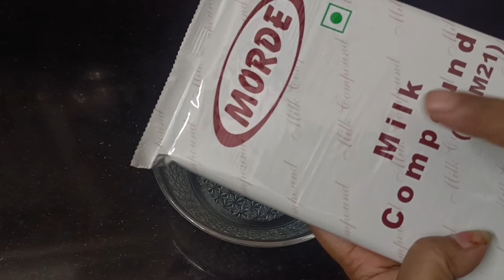Keval 500 gram chocolate se बनाए 40 piece अलग-अलग flavors ki chocolates Bakery ke liye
Nuts n Brown packaging ki तरफ से आप सबको ढ़ेरों फायदा जल्दी करें offer सीमित समय के लिए

🔴Silicon mold for chocolate

❤️R H LIFESTYLE Silicone Round Shape Handmade 125 GMS Soap Making Molds 9 Cavity DIY Tray Multicolor. (Round 26 x 26 x 3 CMS)

❤️Kashi Surgicals Powder Free Nitrile Gloves, Food Grade, Made In Malaysia (Medium, Black, Box Of 80) (Medium), Pack of 1

❤️Mega Discount Offers for this Diwali only.
Purchase soon from the given Link only.

CHEFDDV5*
Use code - DS05
Valid till October 25, 2024
Code valid for 20 time use.

Hello my dear viewers I am the chefDDV from Bakerbynatureddv recipes.Its My own Channel with Intresting recipes without eggs.
I Love To. Manage my house with my 2 lil Munchkins both are very Kind , helpful and cutiiipiii with great heart.
I love myself whatever I am doing for me and my family.My family is everything for me.
This small channel gives me a lot for working in the same field.

🔴 INGREDIENTS
500 gm Chocolate compound
125 gm milk compound 2 tbsp paan masala
1 tbsp coffee powder
1/2 tsp milk
1 tbsp gulkand
Dried Rose petals
Pinch of red food color
1 tbsp kiwi crush
1 dried chopped kiwi 🥝